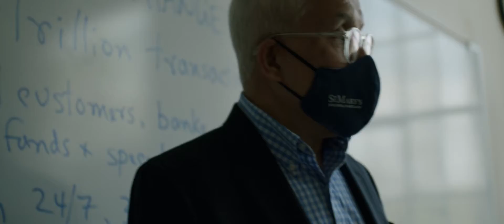St. Mary College of Maryland Compilation Video | RaffertyWeiss Media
We produced two TV spots for St. Mary's College of Maryland and used the footage to create video for them to use on social media as well. Both the TV spots and video featured the students and revealed the beautiful campus on the water.